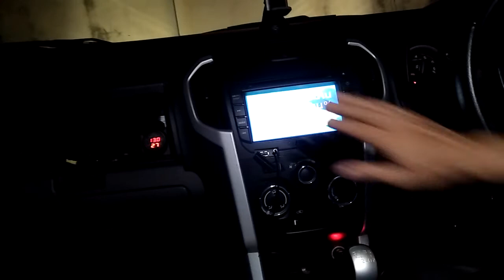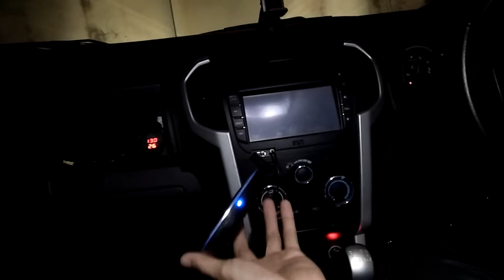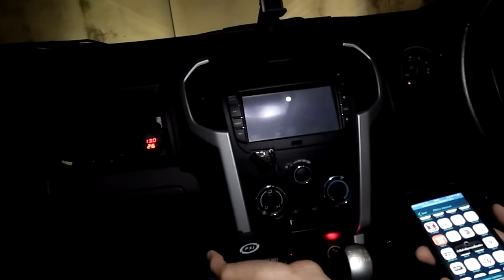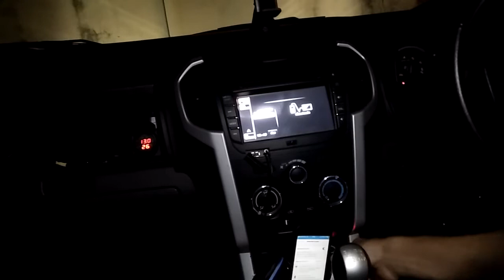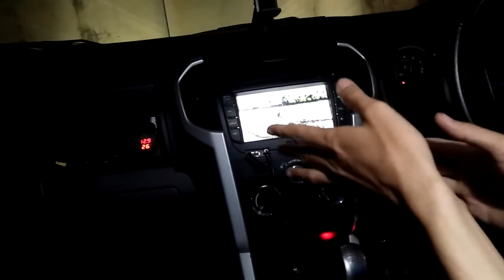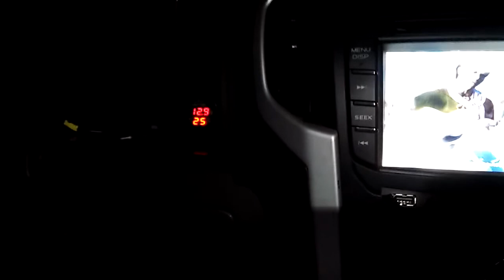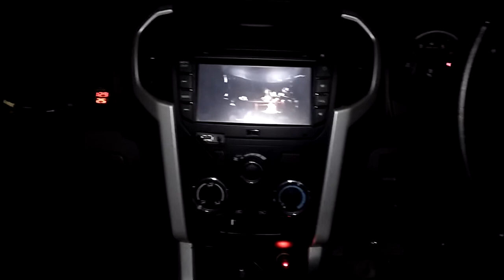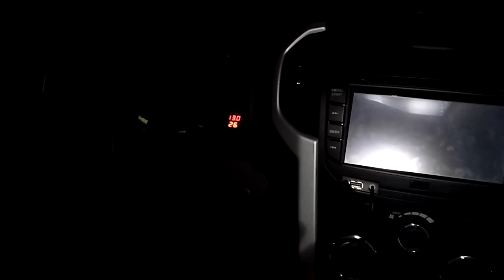แกะกล่องรีวิว ชุด PSI S3 พร้อมใช้ในรถ ตอนที่ 2 เริ่มใช้งาน | by งัดแงะการช่าง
ฝากกดติดตามช่อง เพื่อเป็นกำลังใจในการทำคลิปต่อๆไปด้วยครับ ขอบคุณครับ